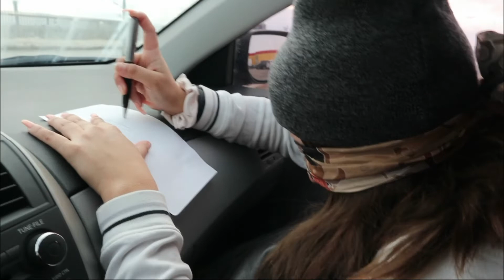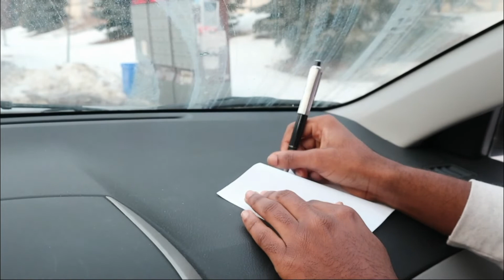WHATEVER YOU DRAW, I'LL BUY IT CHALLENGE